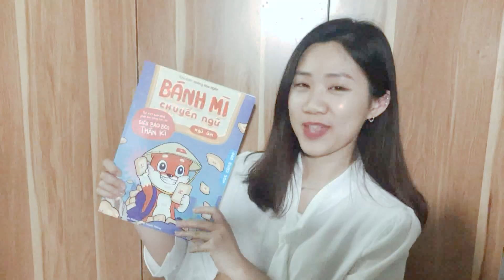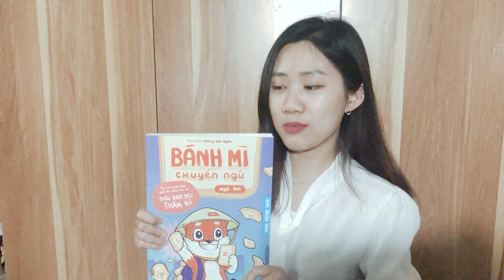BÍ KÍP học TIẾNG ANH khiến cô nàng công sở xinh đẹp MÊ MỆT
Hương Quỳnh là một cựu sinh viên Ngoại thương xinh đẹp đang làm việc ở một tập đoàn lớn và phải nói tiếng Anh hàng ngày. Điều duy nhất khiến cô nàng còn hơi lăn tăn là PHÁT ÂM, và vấn đề đã được giải quyết khi mua được món BÁNH MÌ CHUYỂN NGỮ ngon lành.

🔥 HOT: MUA SÁCH ĐƯỢC TẶNG COMBO KHỦNG  😍
🍞 SÁCH BÁNH MÌ NGỮ ÂM - Gói trọn phương pháp học phát âm tiếng Anh Pronunciation Workshop độc quyền tại Pasal trị giá #350.000đ
🎁 TẶNG MIỄN PHÍ 5 GIẢI PHÁP GIÚP BẠN TỰ HỌC TIẾNG ANH
1️⃣. Tài khoản app để học kèm sách trọn đời trị giá 860.000đ
2️⃣. Bài test kiểm tra trình độ tiếng Anh trị giá 150.000đ.
3️⃣. 3 buổi huấn luyện online 1- 1 cùng huấn luyện viên Pasal trị giá 600.000đ
4️⃣. Bộ bí kíp 10 quy tắc phát âm hoàn hảo Paul Gruber
5️⃣. Được tham gia cộng đồng Học viên Bánh Mì Chuyển Ngữ để cùng nhau tiến bộ. Được hướng dẫn học qua livestream và đội ngũ giảng viên giải đáp thắc mắc thường xuyên trong khi sử dụng sách.